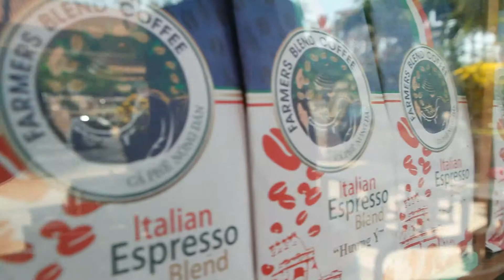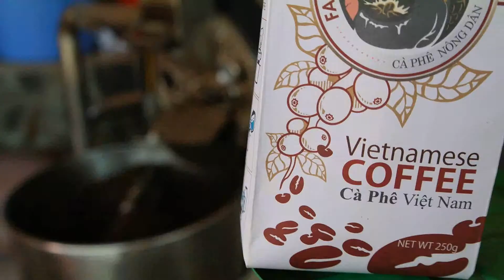Farmers Blend Coffe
Mui Ne, Vietnam - February 2015 - Marleen & Ben